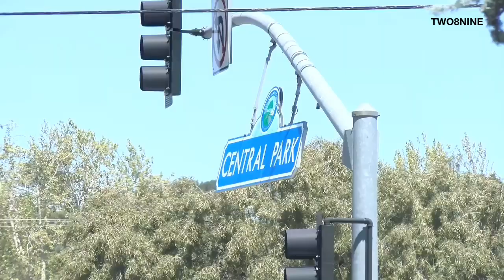Windy Weather, Santa Clarita CA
Winds Weather - Santa Clarita April 2020
Turn notification on so you'll know when a new video is posted. Thank you for all your support.

Providing news gathering services to the Northern Los Angeles County, Eastern Ventura County, Santa Clarita & Antelope Valleys.

Periscope- @two8ninemedia